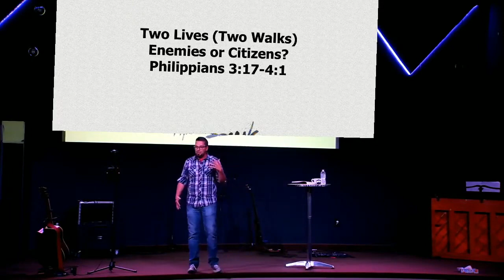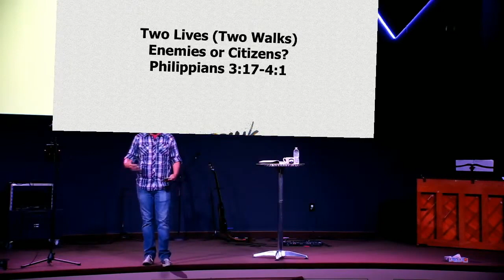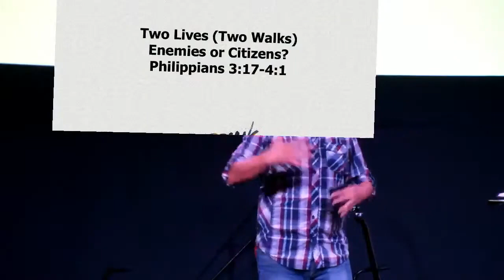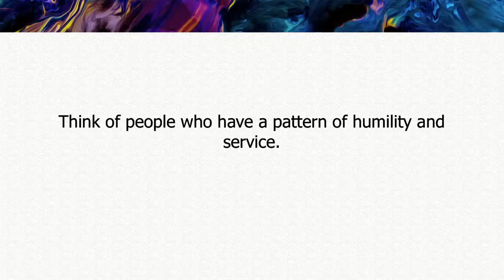Two Lives | Philippians 3:17 21 | June 14, 2020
Welcome to Oso Online! We are so glad you joined us! Grab your Bible and follow along as we dive into God's Word to discover the mindset that God wants to have during times of adversity.